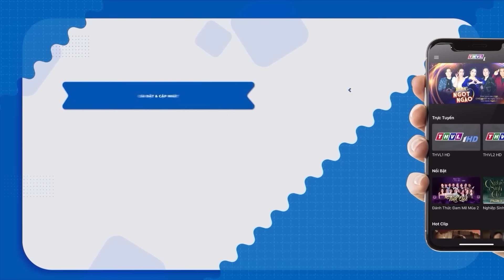Cười Giải Trí Với HÀI 2023 LÂM VỸ DẠ Ngủ Lộn Phòng Bị HỨA MINH ĐẠT Bắt Tại Trận | Hài Mới Hay 2023